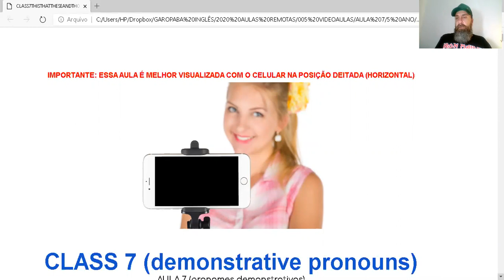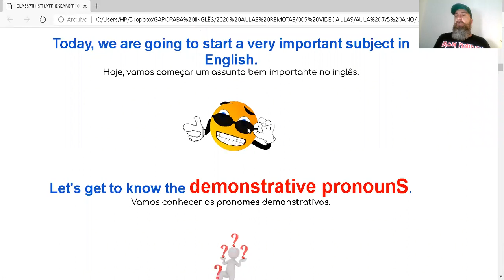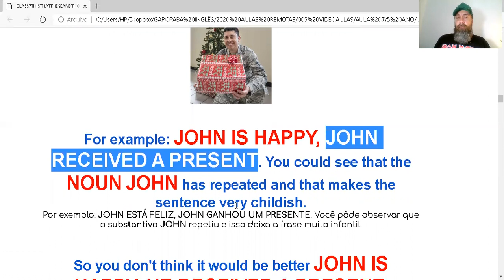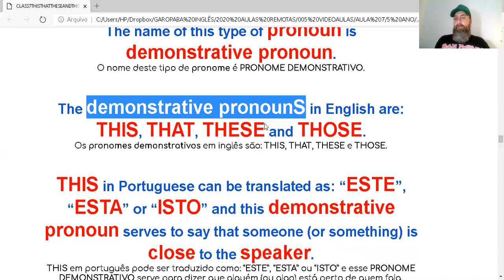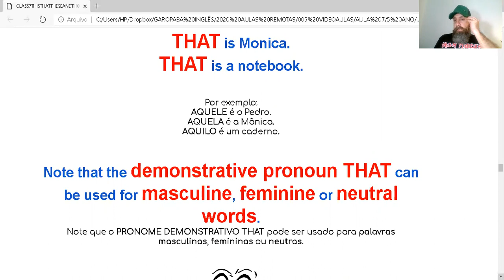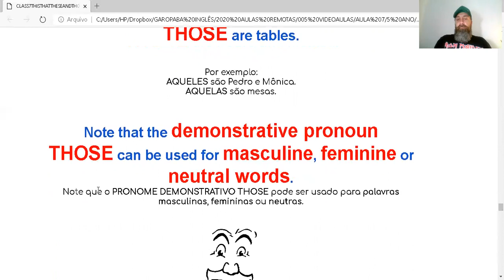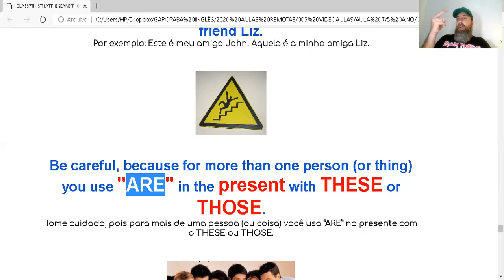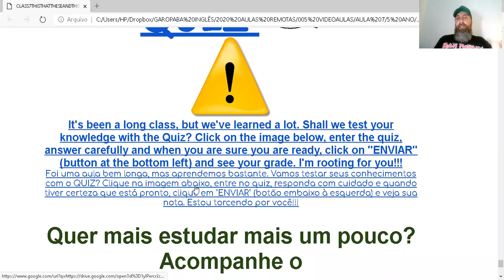CLASS 7 THIS THAT THESE AND THOSE - DESGRILANDO COM O PROF ANDRÉ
Quer estudar a aula deste vídeo? Clique aqui!